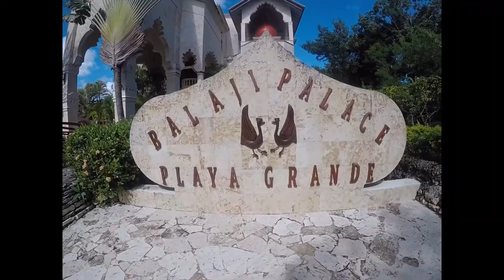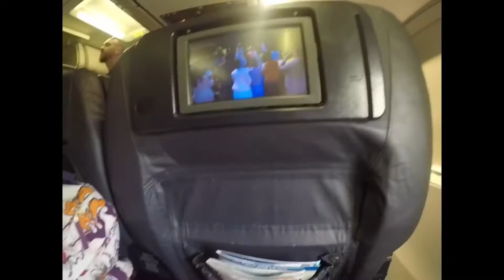CHRISTMAS IN THE DR 2017!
Christmas in the Dominican Republic